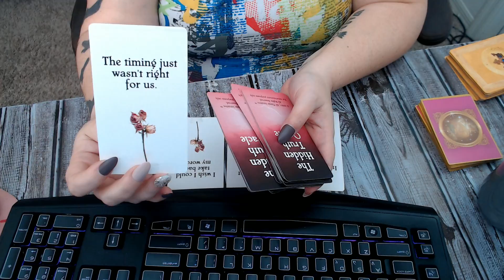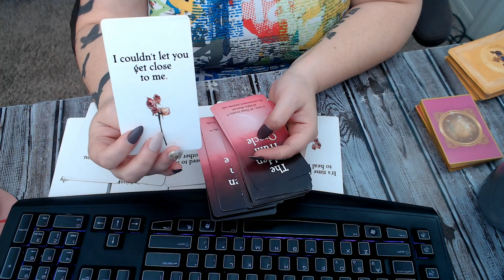df to dm daily messages February 21 2021